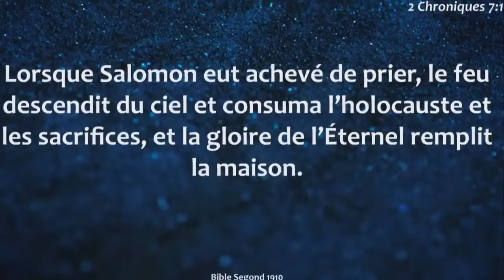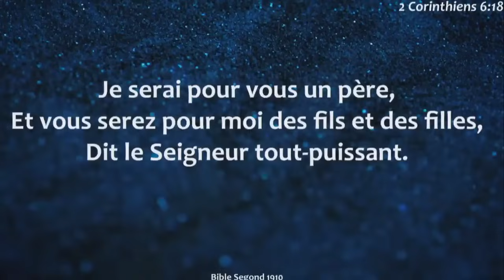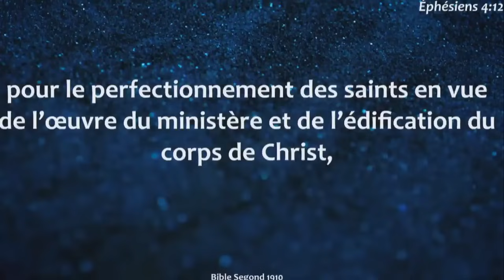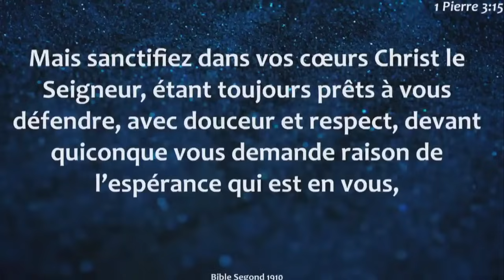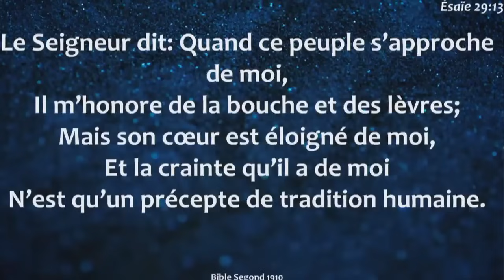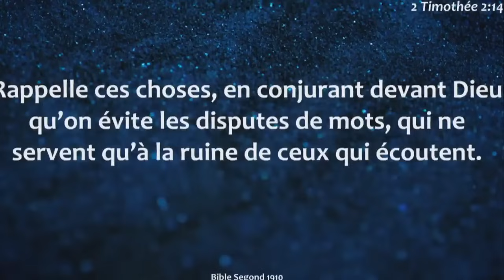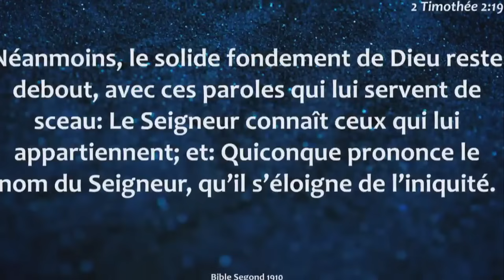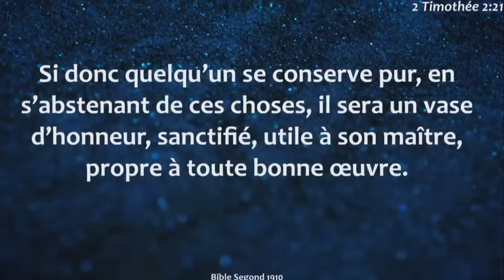Ou dwe sanctifye pou ka sove |Pastor Malory Laurent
IMPORTANT FORMS:

1. To become one of our Online members

2. To accept our Lord Jesus

4. To Send a prayer request

5. Banquet Registration

 Service Hours:

Worship Service
8:00a.m. - 10:30 a.m.
11:30a.m. - 2:00p.m.

BANK OF AMERICA ACCOUNT: 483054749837